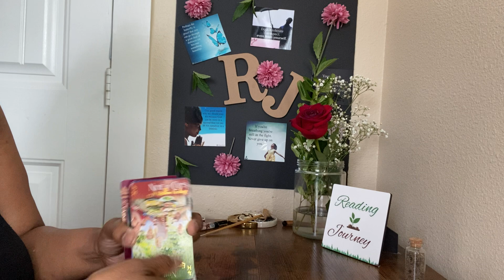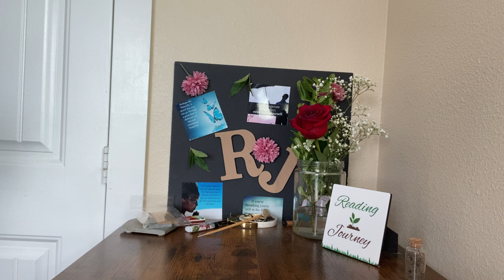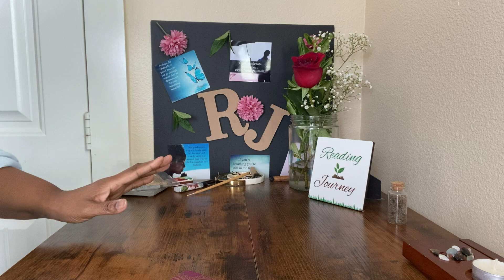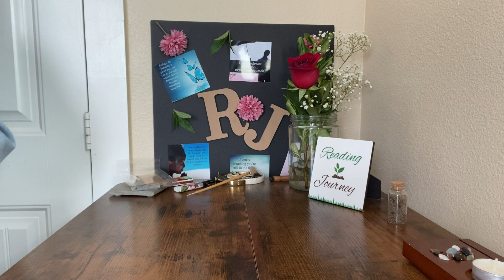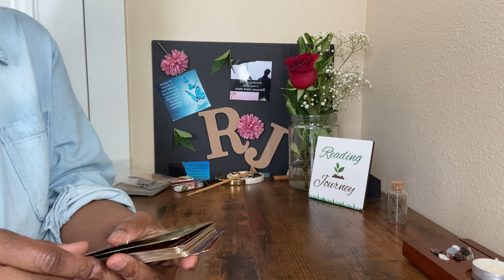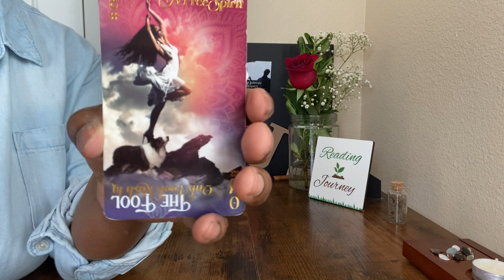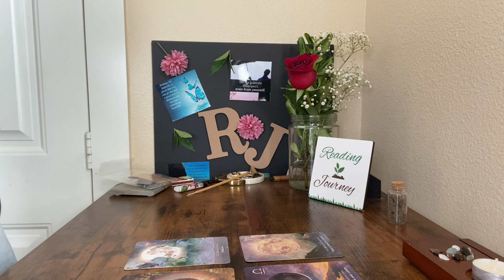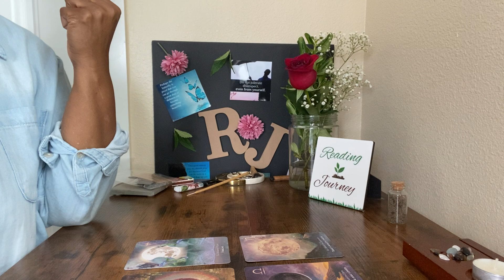🚨Be Aware of This! Also Be Ready for A Big Change That is Going to Require You to Stand Firm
Private Readings are CLOSED at this time. Please Be aware of scammers.

Thanks for coming to my channel! Want more videos?